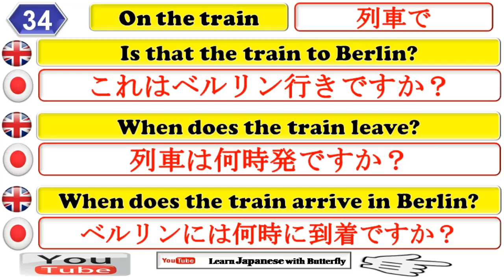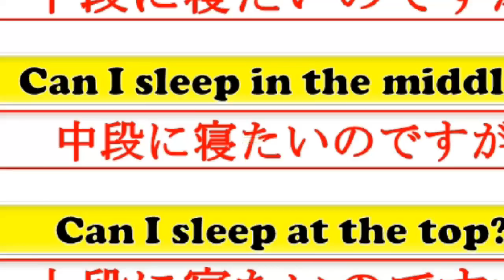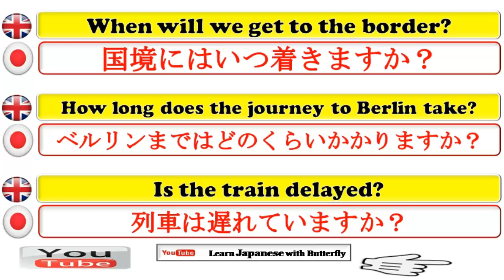learn japanese For Beginners Lesson : 34